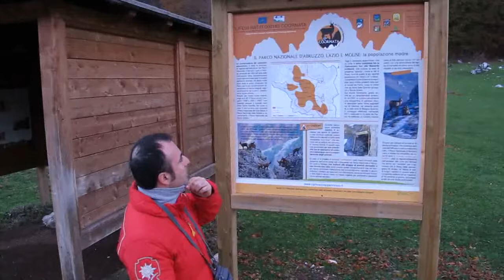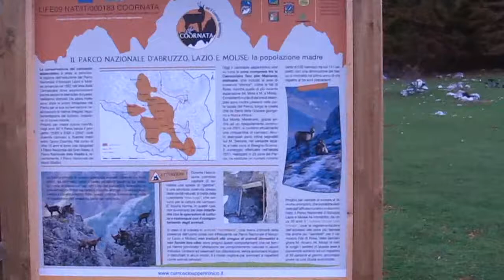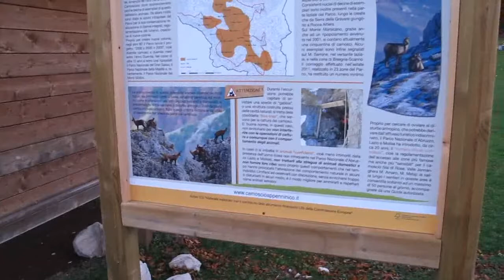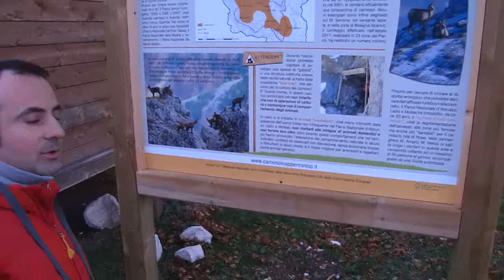Progetto Life COORNATA per il Camoscio Appenninico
Stefano Raimondi ci descrive il progetto Life per il Camoscio Appenninico.
Vallefiorita - Pizzone (IS)